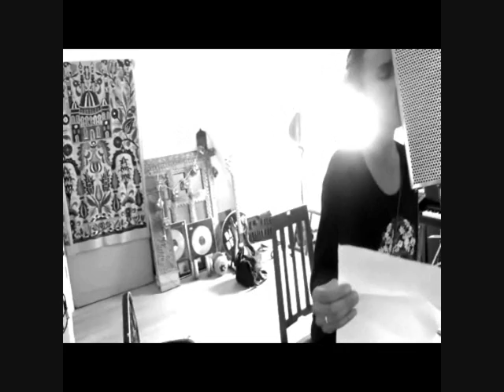Balsamo Deighton - Studio Day 1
Steve Balsamo & Rosalie Deighton have been writing beautiful folk/country/Americana songs for a little while and are starting their album with producer John Reynolds at his studio in London.

'Little I Know' written with Julian Wilson of Grand Drive is the first song to be deconstructed to just piano and voices to see if the key, tempo and feel is right before the layering of other instruments.

This is the second live take.